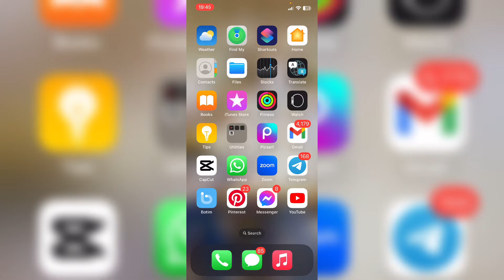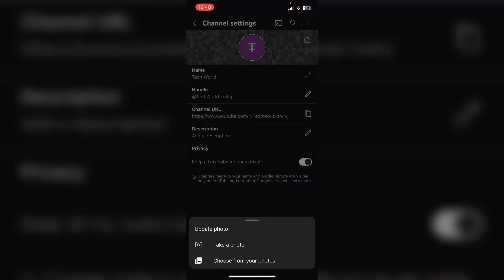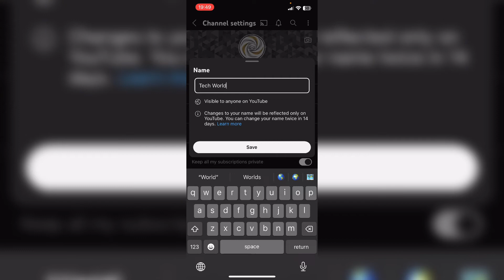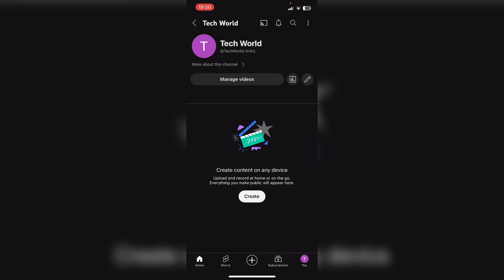How to Create New YouTube Channel in 2 Minutes? Create Youtube Channel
In this straightforward guide, discover the seamless process of creating your very own YouTube channel. Whether you're a budding content creator or a business looking to establish a digital presence, this video offers essential insights to get you started on the platform. Learn the fundamental steps required to set up your channel and unlock the vast potential of sharing your content with a global audience. Join the vibrant community of creators and start sharing your passions and expertise with the world today. Tune in now and embark on your journey to YouTube success.